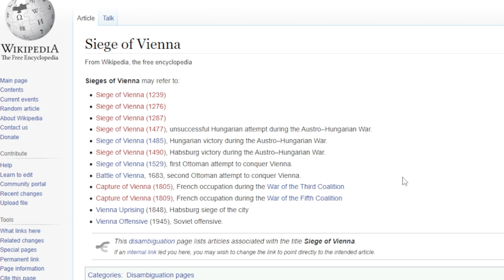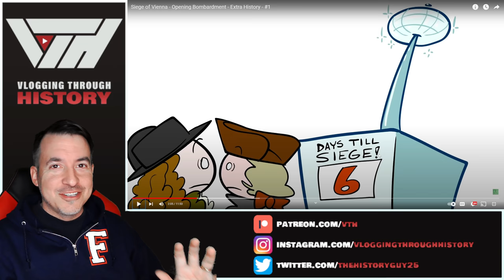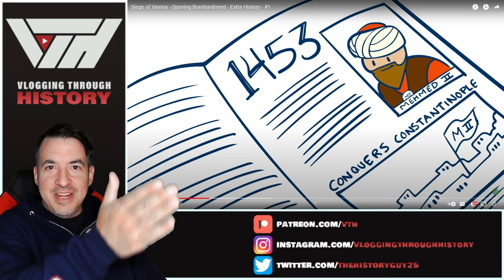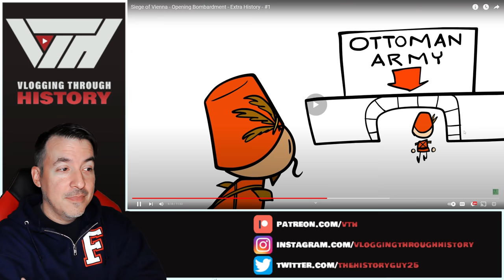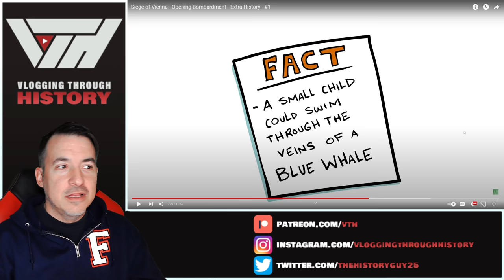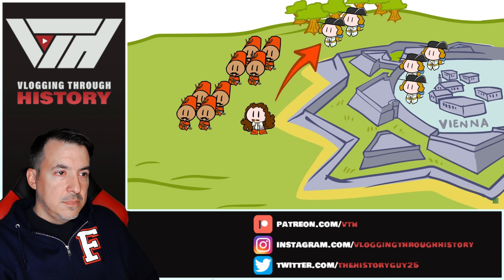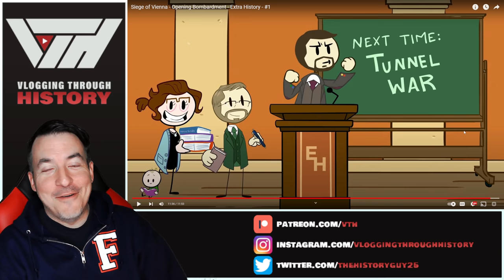Historian Reacts - Siege of Vienna Part 1 (Extra History)